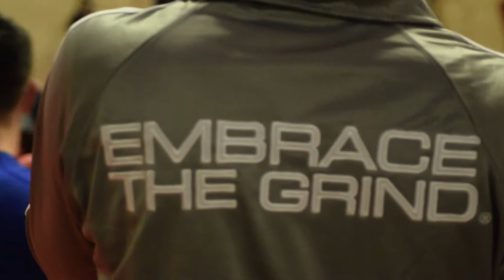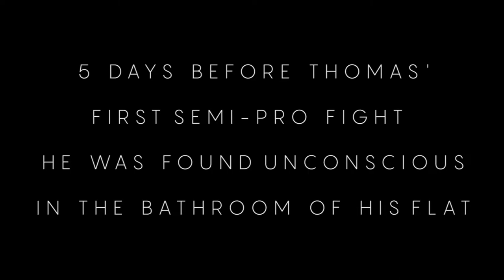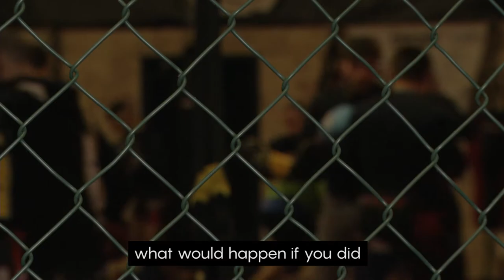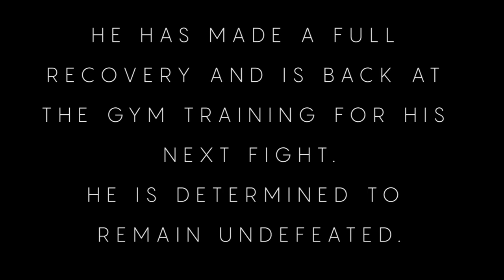INSIDE THE CAGE: YOUNG MMA FIGHTERS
An insight into the life of Thomas Thompson a 17-year old MMA Fighter training for his first semi-professional Fight.